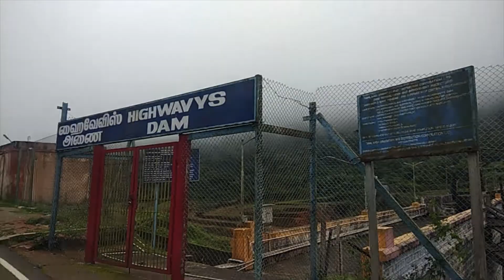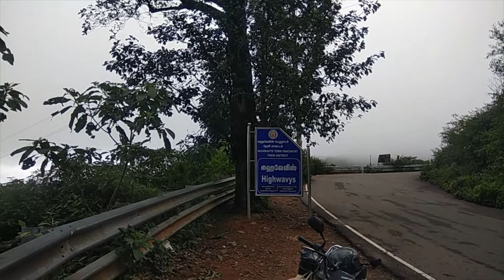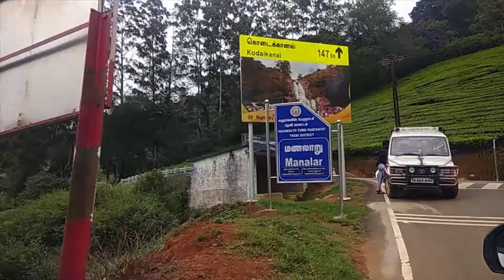Megamalai|மேகமலை|Scenic View Of Megamalai!!|Highwavys|Highwavys Dam|Megamalai Tourist Places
Megamalai is also called as ‘’Paccha Kumachi’’ which means green peak is at 1500 mts above sea level, altitude. During British period this was popularly called as High Wavy Mountain. Since the peak is covered with clouds always, locals call it as Megamalai.Highwavys  Dam is an artificial dam situated in Megamalai. It is one of the tourist places in Meghamalai.The small hill town of Meghamalai boasts 6 dams along with countless waterfalls which are round-the-year waterfalls. Iravangalar Dam, Manalar Dam, and Highwavys Dam are the most popular ones that one can visit as part of Meghamalai holiday packages. Surrounded by tea and coffee plantations, the Highwavys Dam is a peaceful place to visit with your family and friends.The Highwavys dam was built in the year 1978 CE. The serene lake and the beckoning mountains ranges are among the best places in Meghamalai to spend some time in solitude with your loved ones. Megamalai Viewpoint is the picturesque spot located in Megamalai, Tamilnadu. It is one of the best and scenic places to visit in Megamalai.Surrounded by blissful nature and green cover, this breathtaking viewpoint will make you awestruck.